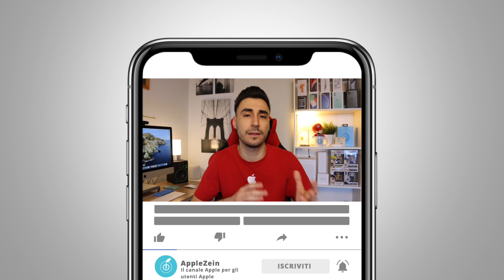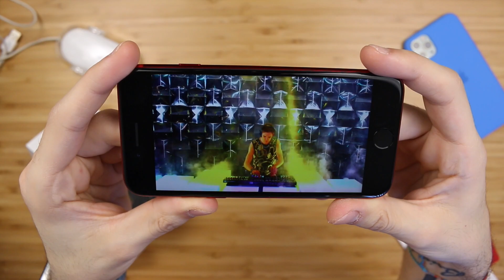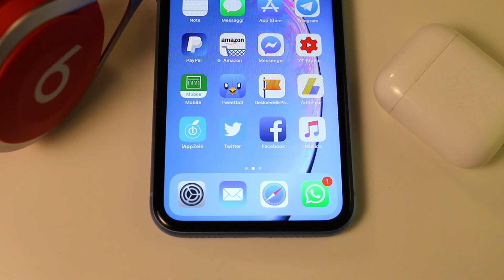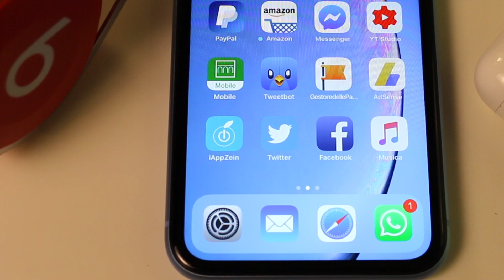iPhone SE 2020 | PRIME IMPRESSIONI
Scopri le mie prime impressioni sul nuovo iPhone SE 2020

ACQUISTA iPhone SE 2020
SCONTI per iPhone ed iPad
COVER iPhone SE 2020